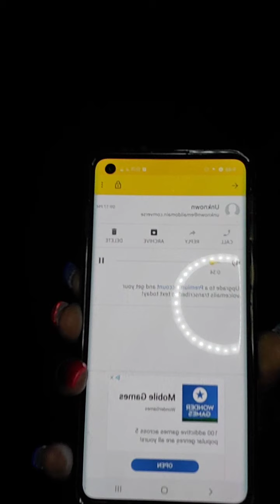Facebook's privacy bulls*** Recorded from Fb Live aired 7/1/2020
Letting it all hangout